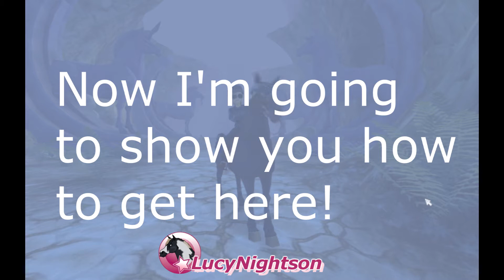Watchers valley (secret place in Epona)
A Secret place in Epona!

lucynightson on instagram
Lucy Nightson on FB
LucyNightson.blogg.se